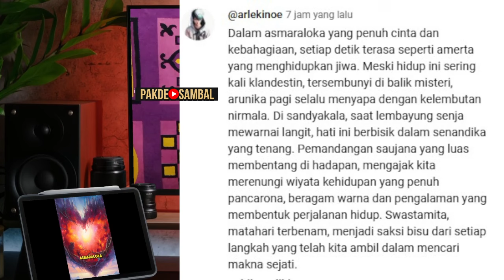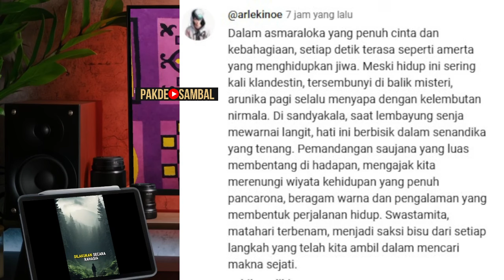Kata Kata Indah Bahasa Indonesia Yang Tidak Umum